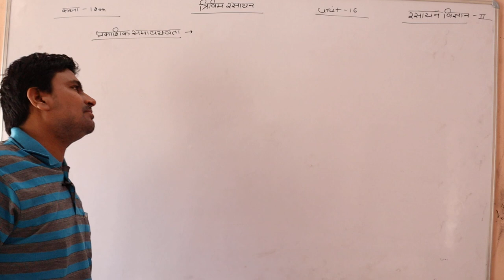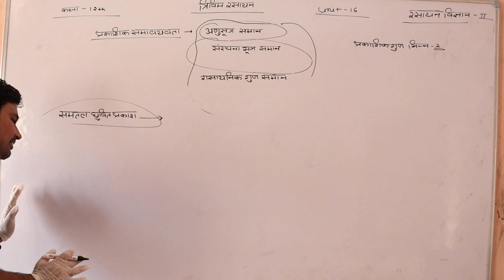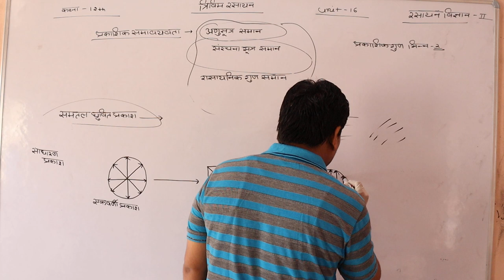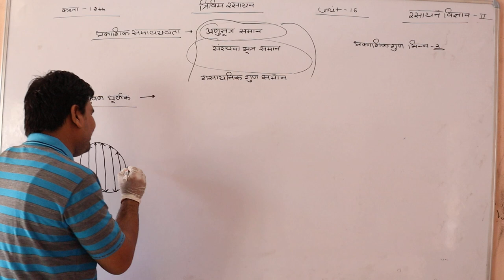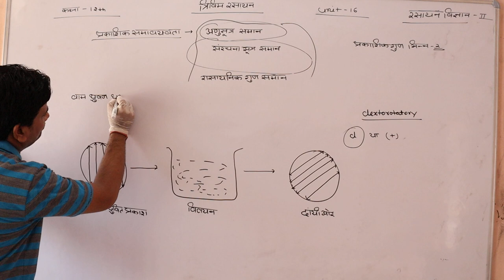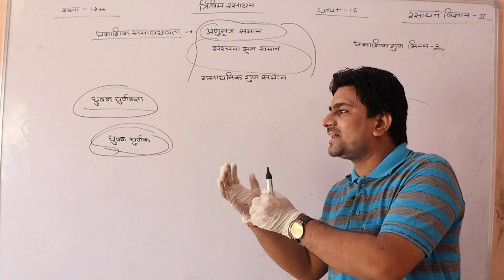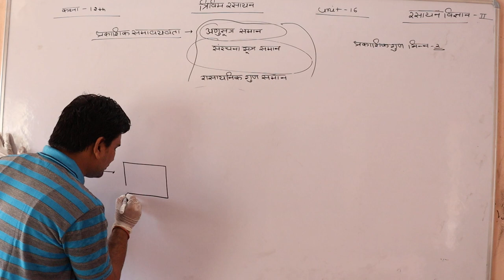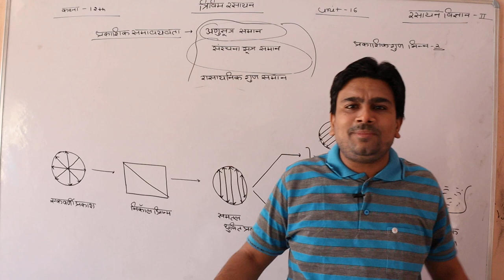त्रिविम रसायन हिंदी मीडियम Part - 4 Topic - प्रकाशिक समावयवता By Pankaj Sir Class 12th